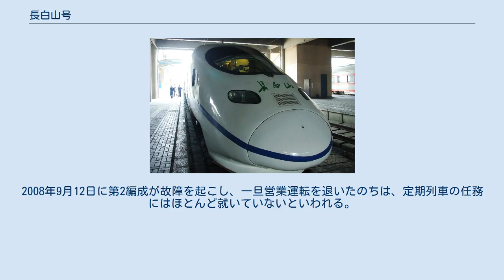長白山号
長白山号 長白山号（ちょうはくさんごう）は中華人民共和国鉄道部（中国国鉄）で使用されていた交流型電車方式の高速鉄道車両。
 長白山号は中国が自力で開発した高速鉄道車両とされる。
外観はドイツ鉄道のICE3に酷似している。
車両名である「長白山」は長白山（朝鮮語名は白頭山）に由来したもので中国鉄道部部長劉志軍が付けた物とされている。
動力分散方式が採用され、長春軌道客車股份有限公司で研究開発が行われた。
車両の製造費は1億人民元で設計上の最高速度は210km/hとなっている。
定員は650人。
2005年5月に初の試作車両が完成し、試験走行では250km/h超を記録した。
量産体制にはなっておらず、現在2編成のみである。
2006年に瀋陽鉄路局に配備され、2007年2月10日より瀋大線に投入された。
最高速度は160km/hであったがその後の第6次鉄道高速化以降180km/hとなった。
2008年9月12日に第2編成が故障を起こし、一旦営業運転を退いたのちは、定期列車の任務にはほとんど就いていないといわれる。
 ^ a b c 「耗时2周，终于完工！两组长白山号车厢编号一览！」 (海子铁路网) ^ 「耗时2周，终于完工！两组长白山号车厢编号一览！」 (海子铁路网)